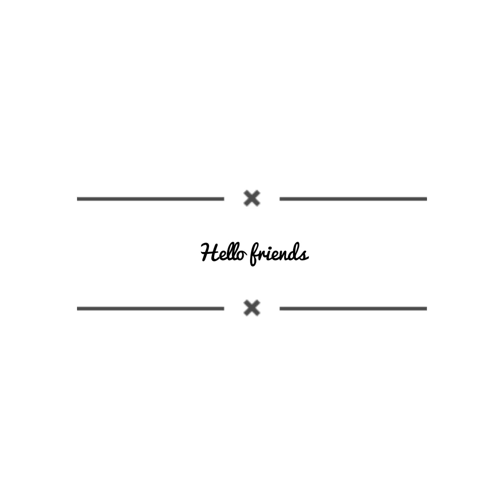Madurai Saravana Stores